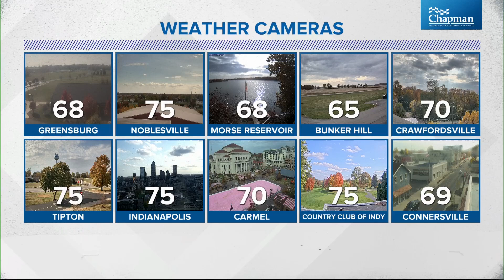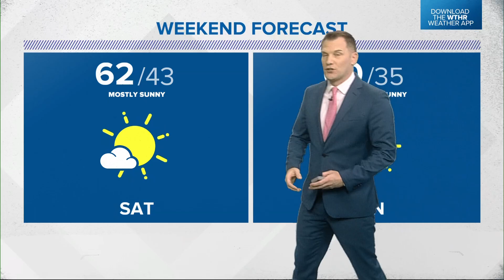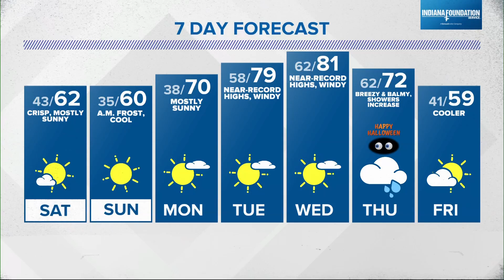Live Doppler 13 Forecast | 4 p.m. update, Oct. 25, 2024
13News meteorologist Robb Ellis takes a look at the weekend forecast and predicts a big warmup for next week.